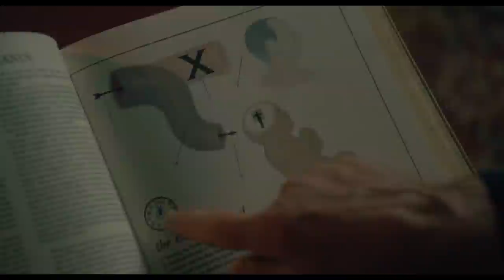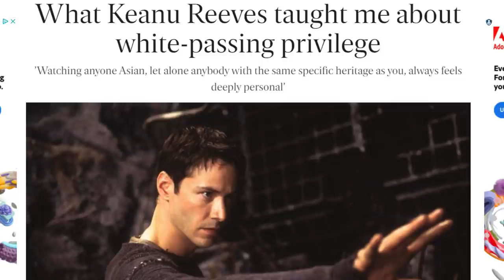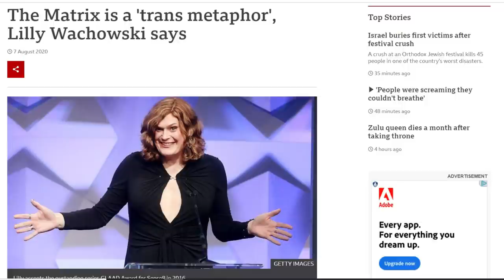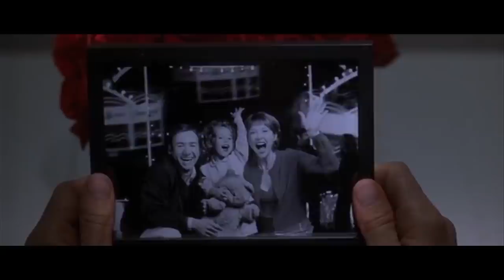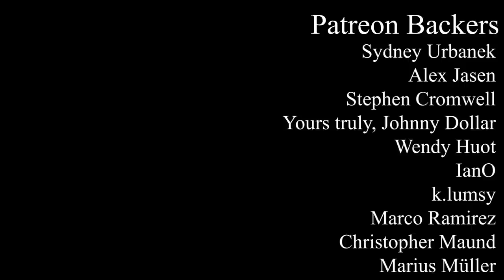Being John Malkovich and the Office Movies of 1999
Being John Malkovich is often discussed amidst the other office movies of 1999 (The Matrix, Fight Club, Office Space, and American Beauty), but rarely analyzed from this perspective to the same degree. In this video essay, I contextualize Spike Jonze and Charlie Kaufman's masterpiece within the Celluloid Cubicle. Fun and spoilers lie ahead.

Works Cited:

The Celluloid Cubicle: Regressive Constructions of Masculinity in 1990s Office Movies. Hunter Latham, 2003.
Best. Movie. Year. Ever. How 1999 Blew Up the Big Screen. Brian Raftery, 2019.
Folding Ideas - Fight Club and Toxic Masculinity. Dan Olson, 2015.
Why All Movies From 1999 Are the Same. Now You See It, 2019.

Music Featured:

A Gradual Descent into the Chamber of Darkness by Scott Lawlor
Fragmented Pianos by Mikael Lind
Serial Killer by John Bartmann
Both Flanks by Small Colin
Love Him by Loyalty Freak Music
Setup With An E by Small Colin
Finally Lost by Hinterheim
Symphony No. 2: Truth by Steve Combs